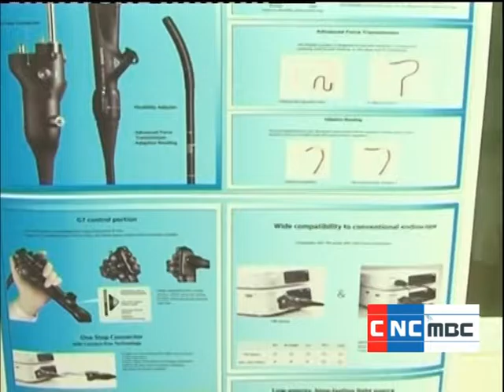មន្ទីរពេទ្យកាល់ម៉ែត៖ ជំងឺមហារីកប្រព័ន្ធរំលាយអារហារ និងថ្លើម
ជំងឺមហារីកប្រព័ន្ធរំលាយអារហារ និងថ្លើម គឺជាជំងឺមហារីកតែងកើតមានជាញឹកញាប់នៅលើប្រជាពលរដ្ឋ  ដែលជាបន្ទុកដ៏ធំផ្នែកសុខភាពសាធារណៈនៅប្រទេសកម្ពុជា។